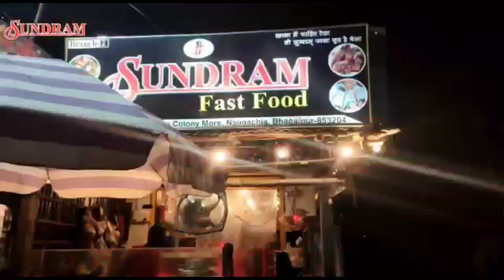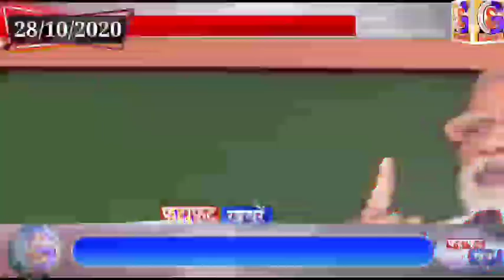बिहार की फटाफट खबरें एक साथ (28/10/2020)//GS_NEWS